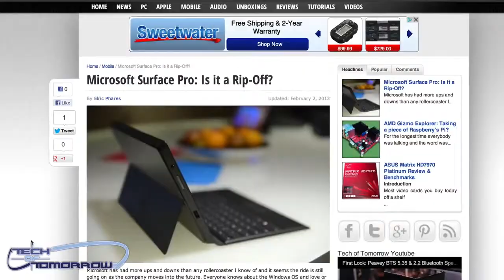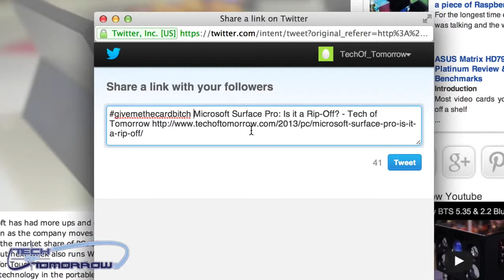GIVE ME THE CARD BTCH! EVGA GTX 660 Ti Video Card GIVEAWAY!!